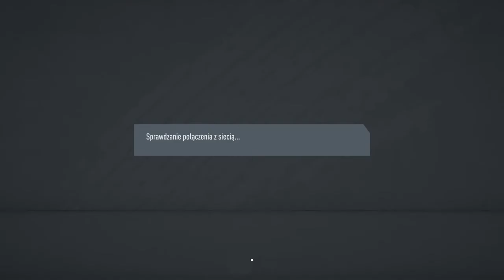FIFA 20 Król wzgórza #3